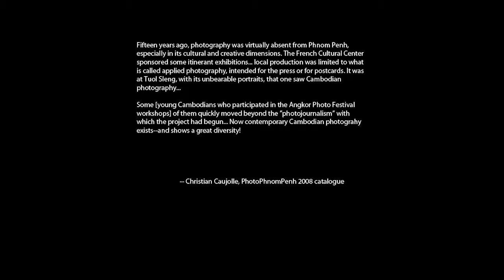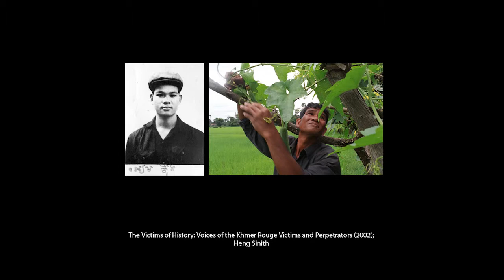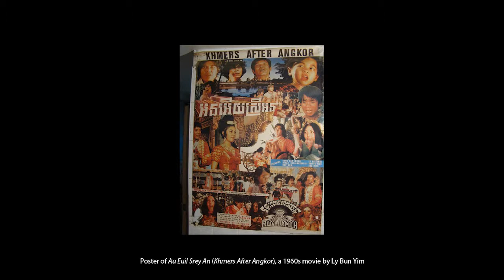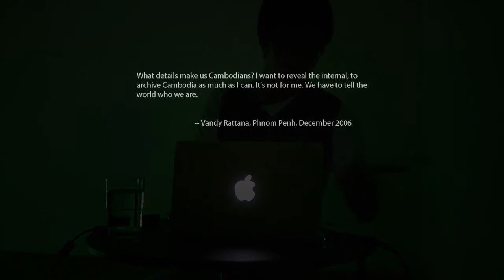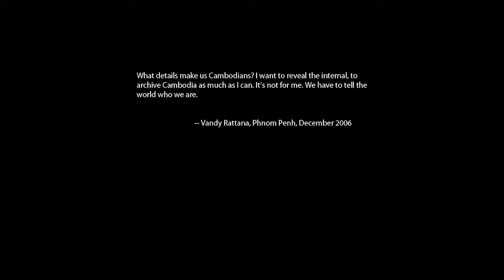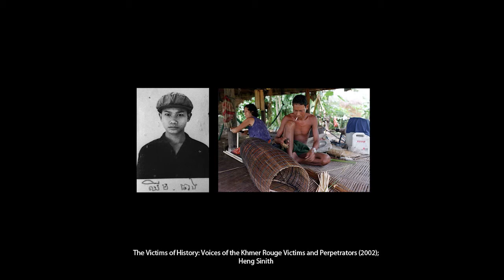Sources and References: Towards a Historiography of Cambodian Photography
This is a video recording of a presentation made by Zhuang Wubin on 9 April 2012 at the Invisible Photographer Asia Gallery. The talk was first presented on 9 March 2012 at the Institute of Contemporary Arts Singapore.

Titled "Sources and References: Towards a Historiography of Cambodian Photography", the talk highlights four sources and references to counter the mythology offered by curators and writers who imagined that Cambodian photography emerged out of nowhere in the last decade or so.